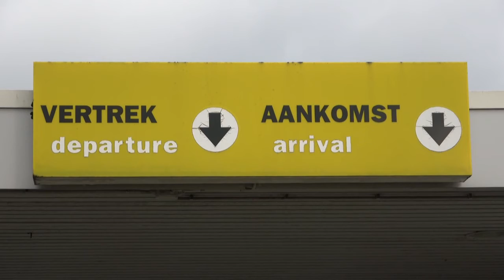Enschede Airport Twente